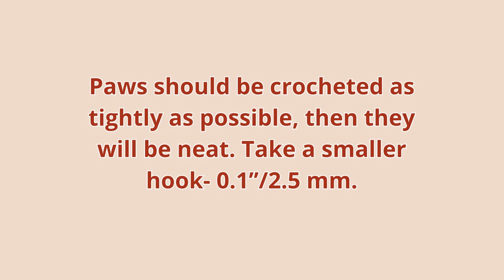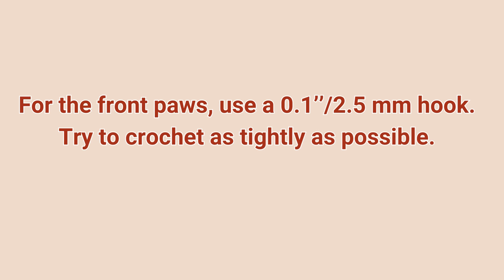How to crochet dragon paws. Addition to the "Dragon Keychain" pattern.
In this video I explain how to crochet some parts of my products.
If you like, you can use this experience both when working with my patterns and when creating your own masterpieces, as many details for different crochet products are very similar.